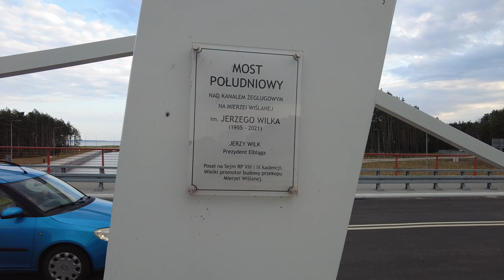Przekop Mierzei Wiślanej 17 lipca 2023